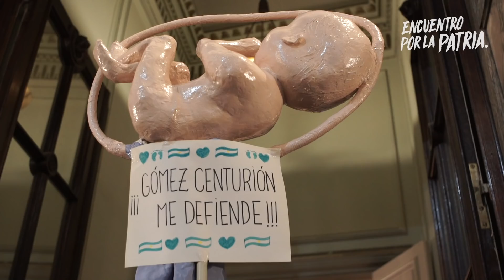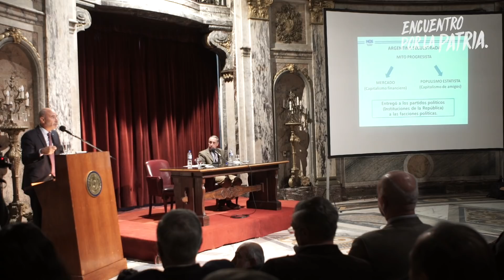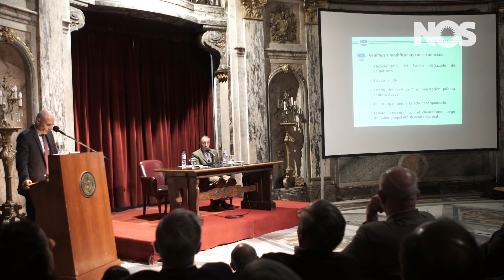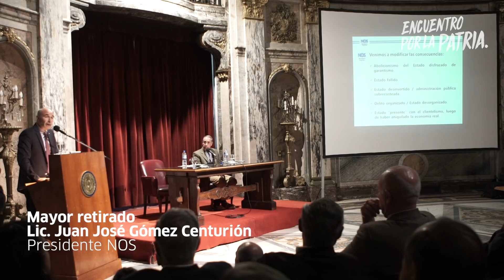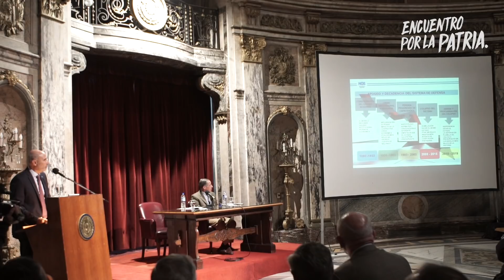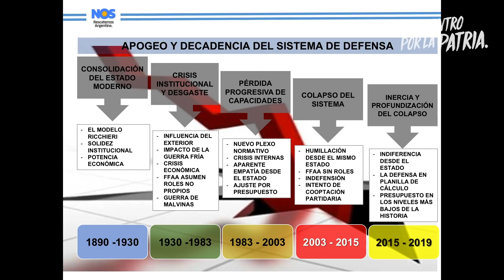Gómez Centurión en el Circulo Militar - Tema: Defensa - Encuentro por la Patria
Ponencia sobre "Defensa" de Juan José Gómez Centurión en el Círculo Militar de la Ciudad de Buenos Aires.